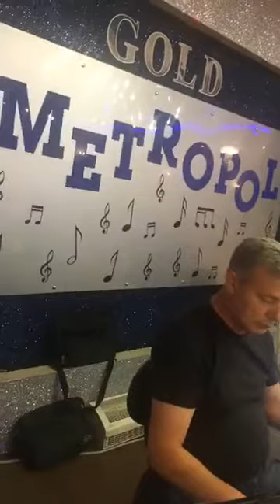metropol düğün sarayı-ankara- batıkentli savaş- halaylar